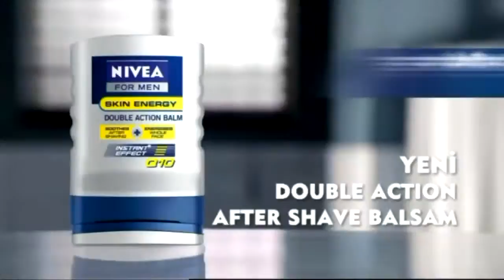Hüü Erenler - Micpower / iddaa Rakipbul Ligi 2014 Kapanış Sezonu